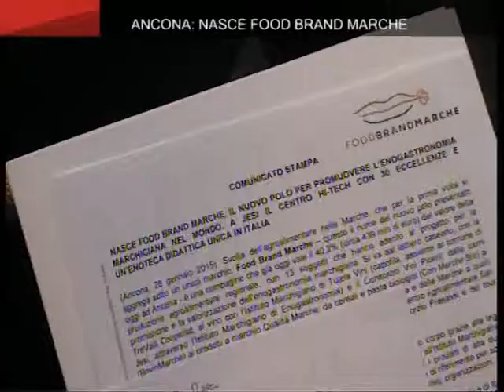On Air Ancona Polo Enogastronomico Marche 29/01/2015